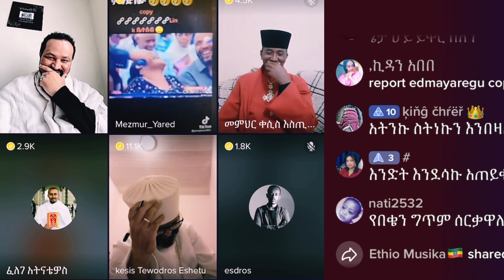ተክለሀይማኖት በፀሎት ሚስቱን ገድሏል | ከ35,000 በላይ የእየሱስ አይነት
movie comedy, ethiopian movie mandela,ethiopian movie yefikir tig,ethiopian artist tik tok videos, ethiopian artist prank, ethiopian artist baby shower,ethiopian music 2022,ethiopian music new, ›L 9 h& 1 9ht 5 3,amharic film 2022,amharic film 2022 new, saron new video,amharic film 2014 vowandack vandav part 1full movie yewendoch guday,